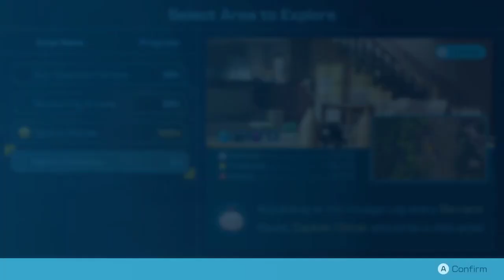Frozen Inferno (Pikmin 4 #50)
lighting bonfires.